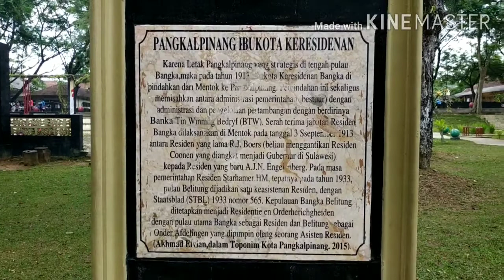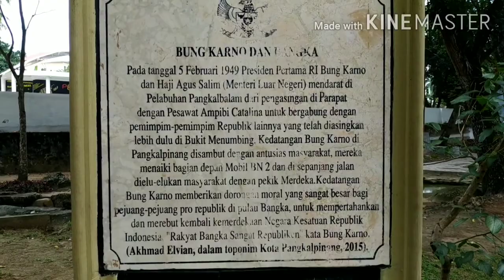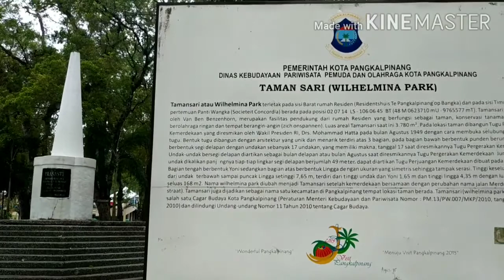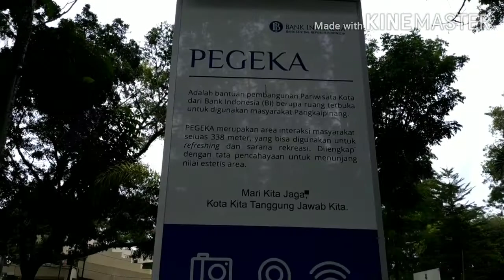WILHELMINA PARK | TAMAN SARI | TUGU PERGERAKAN KEMERDEKAAN |RUANG TERBUKA HIJAU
Wilhelmina Park atau yang lebih di kenal dengan Taman Sari merupakan Ruang Terbuka Hijau yang berada di tengah kota Pangkalpinang. lokasi ini bersebelahan dengan Rumah Dinas Wali kota Pangkalpinang dan Berhadapan dengan Alun- alun Taman Merdeka. Taman ini banyak di kunjungi oleh masyarakat untuk bersantai, olahraga, berkumpul dan jadi tempat bermain anak2. Di Taman ini juga terdapat Tugu Pergerakan Kemerdekaan yang merupakan salah satu Benda Cagar Budaya. selain itu di Taman ini terdapat area terbuka untuk melakukan pentas, galeri UMKM, dan juga masjid kayu.